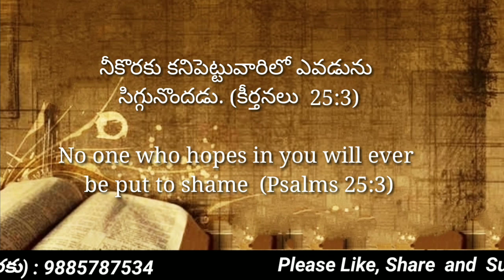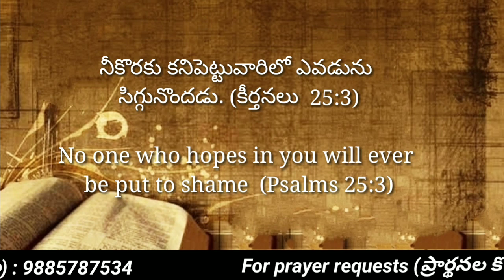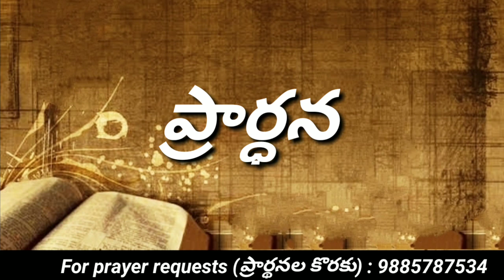Today's promise 20.12.2022 || Bible verse for me today || Showers of Blessing